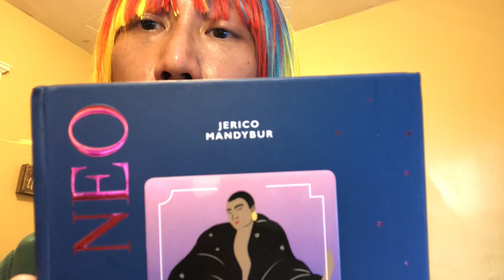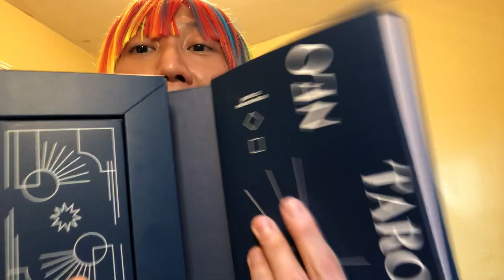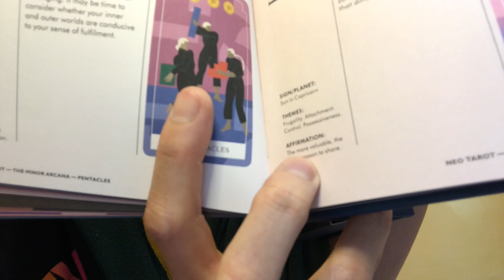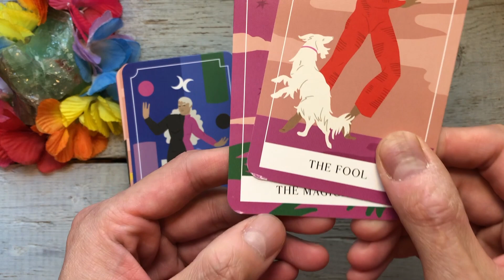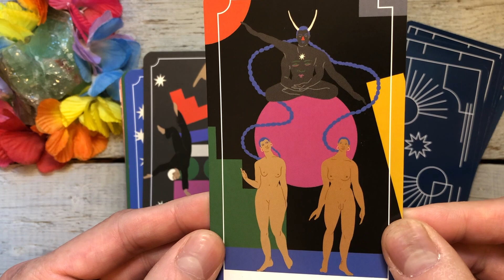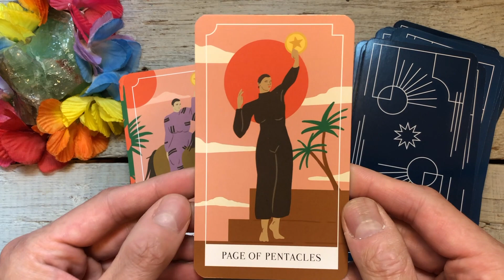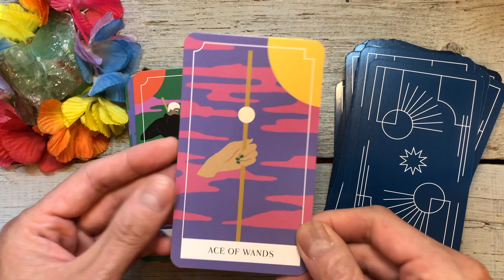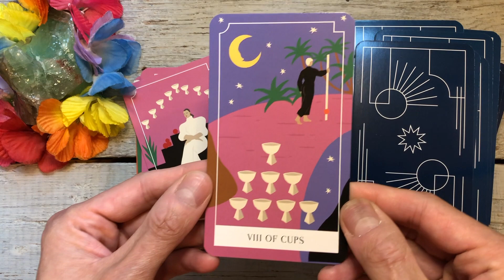LGBTQ+ Tarot Deck: NEO TAROT Flip Through 🌈 Day4 (7 Days of Pride!)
Celebrating Pride Month,  I'm doing a 7-day series of revealing my favorite LGBTQ+ Tarot Decks!
Let's take a look at NEO TAROT!
Grab your rainbow gear and let's celebrate Pride with me! Love is Love!

Day 4: Neo Tarot by Jerico Mandybur